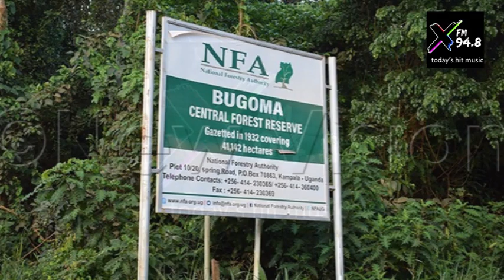News Podcast Tonight